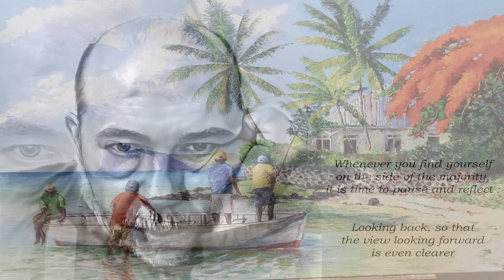Where Do I Begin